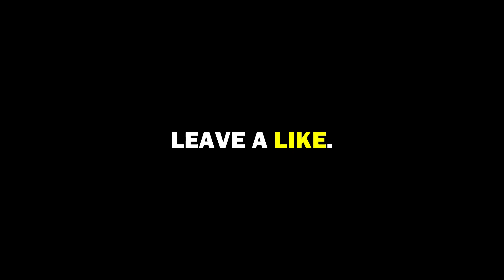We Haven't Played CS:GO in a While...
𝗢𝗨𝗧𝗥𝗢 𝗦𝗢𝗡𝗚
@beatsbyjblack on TikTok